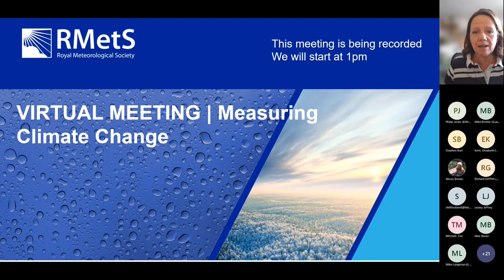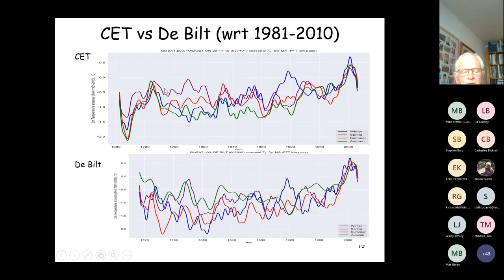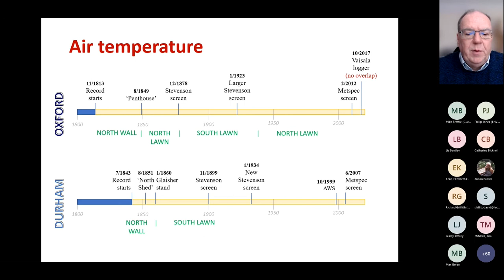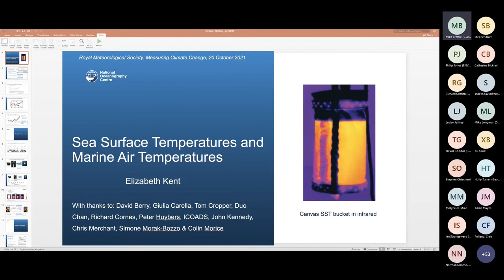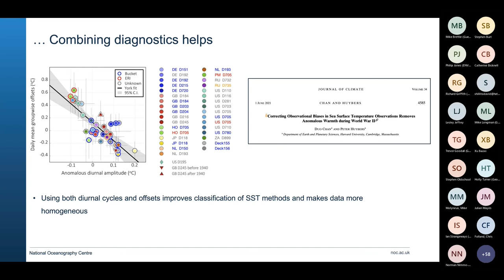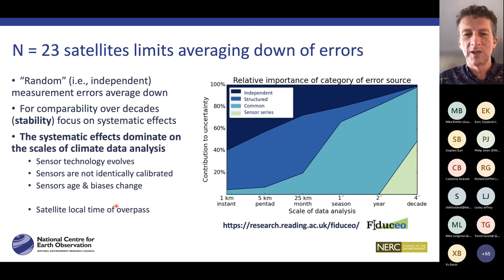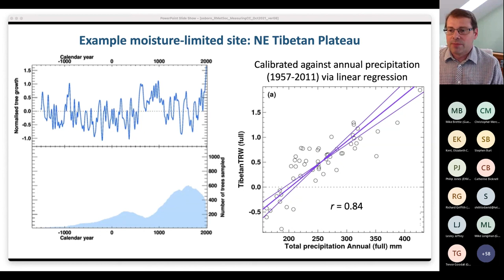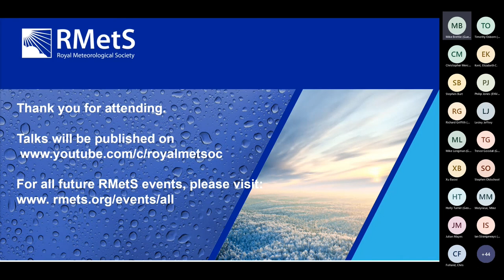VIRTUAL | Measuring Climate Change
This event was held jointly with the Meteorological Observations systems special interest group.

This meeting reviews how climate is measured and how data is processed for climate modelling and provides long datasets identifying long term changes.

Speakers will cover the measurement of several key essential climate variables. They will cover important issues such as how effects of changes in station exposure and changes in instrument types are assessed and accounted for. Speakers will also cover issues of how modern and historical proxy data sets are combined to create long time series.

The meeting is intended for a general audience.